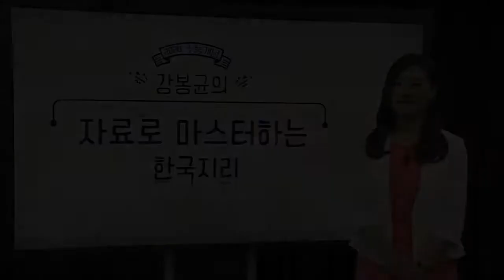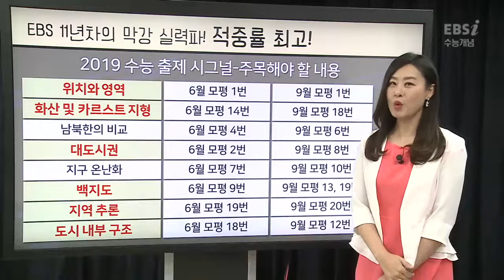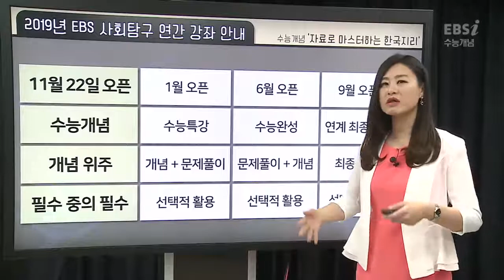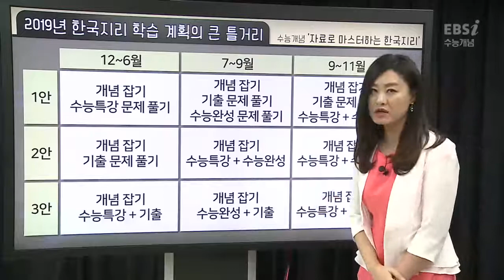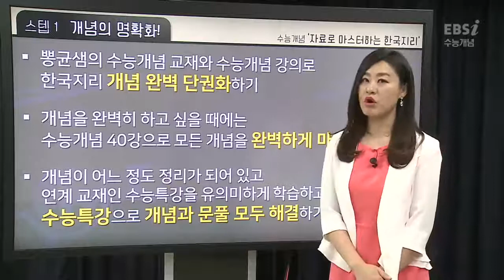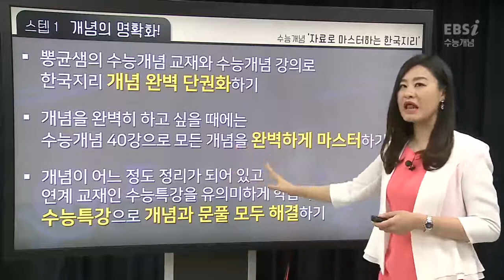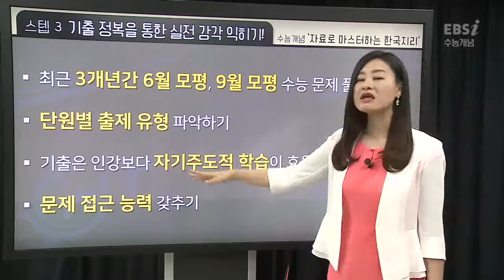OT [EBS 2020 수능개념] 강봉균의 자료로 마스터하는 한국지리